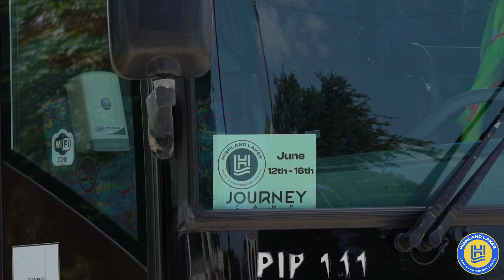JOURNEY 1 Weekly Recap